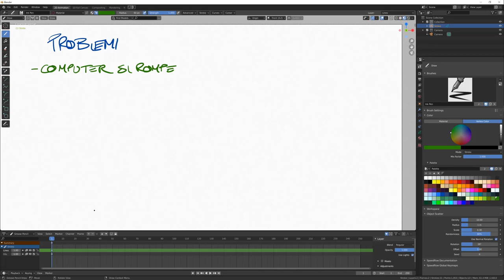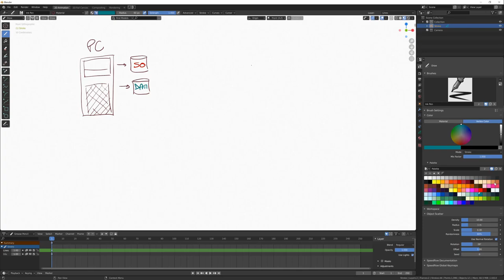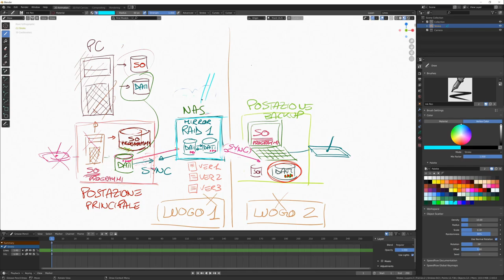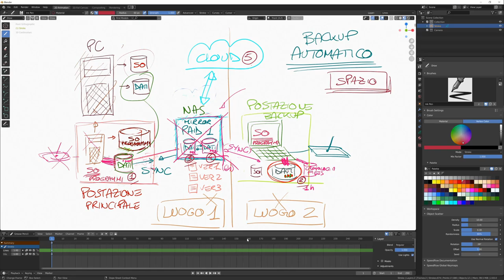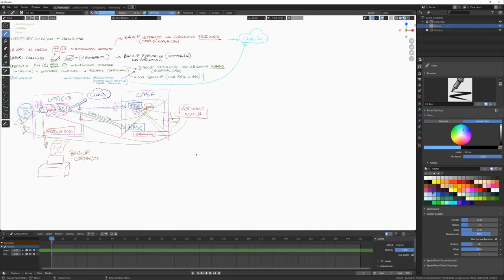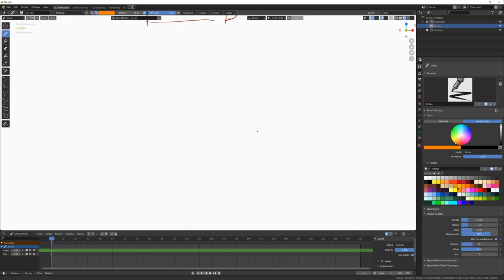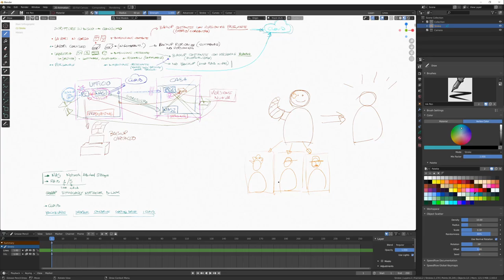Come gestisco i backup - ragionamenti e spunti di riflessione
Questo video è diverso dal solito. Non c'è granchè da vedere, ma spiego quali sono i ragionamenti che stanno dietro alla mia interpretazione e gestione dei backup. Spero possa essere utile per andare oltre al semplicistico concetto di "ho impostato timemachine su un disco esterno e sono tranquillo".